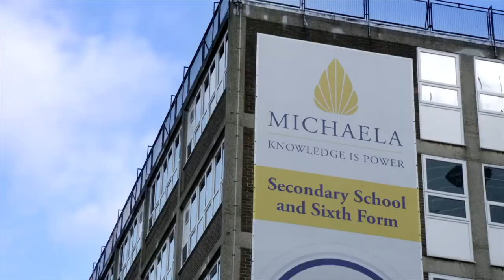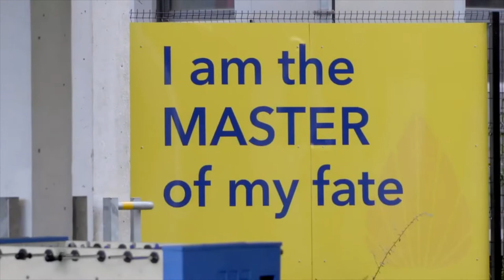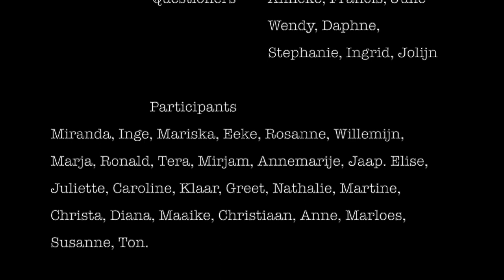Interview Michaela Community School, Sarah Clear & Olivia Dyer, by Linda v Druijten & Dutch Schools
In dit interview (zoom) krijgt u een breder en preciezer beeld van de Michaela Community School in Noord Londen. Sarah Clear and Olivia Dyer nemen ons mee in de 'values', 'believes' en unieke werkwijzen van de school. De school waar alle leerlingen alle kansen krijgen, ongeacht waar hun wieg staat.
Academica University of Applied Sciences werken met het concept 'Michaela Concept Schools' en nemen de betrokken scholen actief deel aan dit interview. Kijk, leer en verwonder.